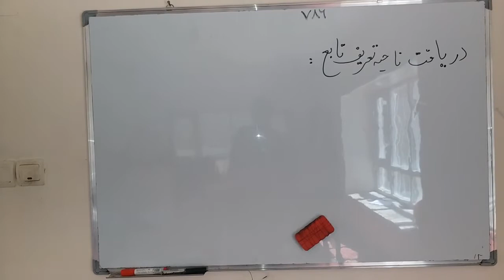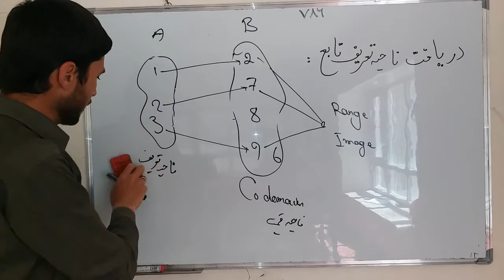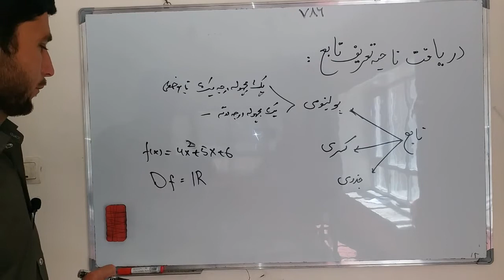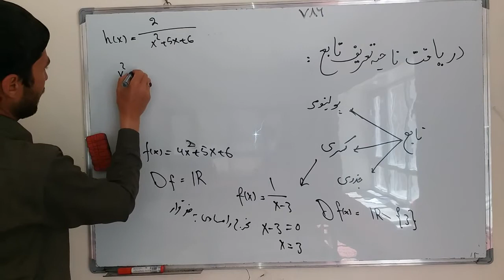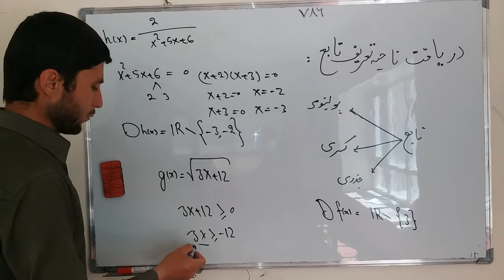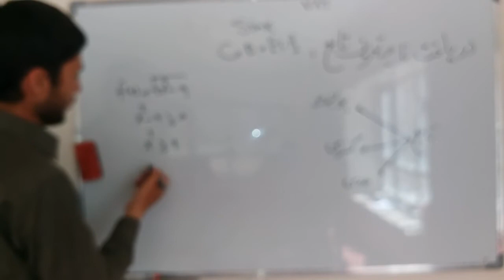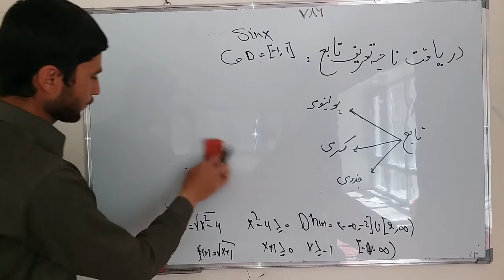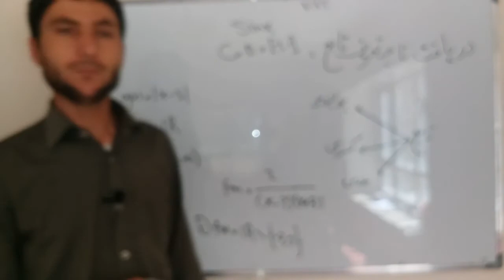ریاضی صنف دهم:یافتن ناحیه تعریف تابع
دریافت ناحیه تعریف یک تابع از مهمات یک تابع است که دانستن آن ضرور است. ما در  کل سه شکل تابع داریم تابع پولینومی ، تابع کسری ، تابع جذری که همه این موارد را در ویدیو تشریح نموده ام.